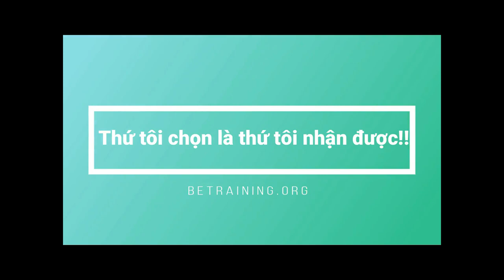Khóa Sales Rich 22-23/12/2018